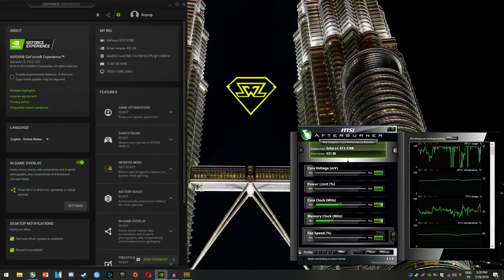GTX 970M | PUBG Season 4 - 1080p All Settings!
Playerunknown's Battlegrounds S4 running on a GTX 970M laptop! Tested on Low, Competitive (low+ max view distance), Medium, High and Ultra settings at 1920x1080 resolution!

⏱ Timestamps ⏱

◽️ Very Low: 0:10
◾️ Competitive: 2:45
◽️ Medium: 4:25
◾️ High: 6:00
◽️ Ultra + High Shadows and AA: 7:30

🔧SPECS🔧

◾️ Nvidia GeForce GTX 970M 3GB
◽️ 16GB DDR4 2133MHz (2x8GB Dual Channel)
◽️ Laptop Model: XMG P506-VE // Clevo P651RE

🎥 Recorded with an external capture card, no fps loss.